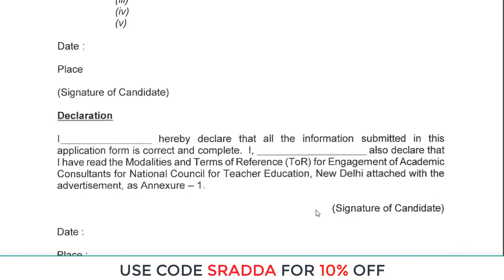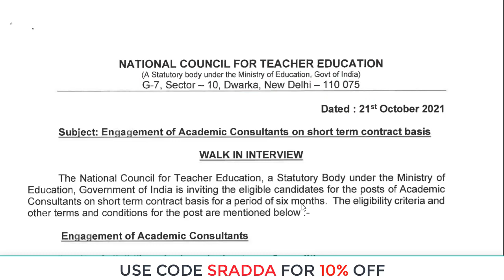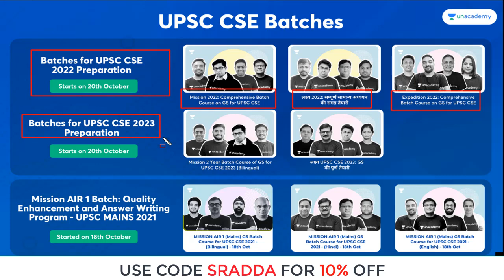NCTE Recruitment 2021 | NCTE Recruitment 2021 Syllabus | NCTE Salary 2021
Mission 2022: Comprehensive Batch Course on GS for UPSC CSE - 27th October

Expedition 2022: Comprehensive Batch Course on GS for UPSC CSE (English) - 27th October

Mission 2 Year Batch Course of GS for UPSC CSE 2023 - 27th October

Expedition 2023: Batch Course for UPSC-CSE GS (English) - 27th October

Mission AIR 1 (Mains) Quality Enhancement and Answer Writing Course - (Bilingual) - 25th October

मिशन एआईआर 1 (मेंस) जीएस बैच कोर्स फॉर यूपीएससी सीएसई 2021 - (हिंदी) – 27th अक्तूबर

Mission AIR 1: GS Batch Course for UPSC CSE 2021 Mains (English) - 25th Oct

ncte recruitment,
ncte recruitment 2021,
ncte teacher recruitment rules,
ncte recruitment,
ncte recruitment 2022,
ncte teacher recruitment rules 2021,
NCTE Salary 2021,
NCTE Salary,